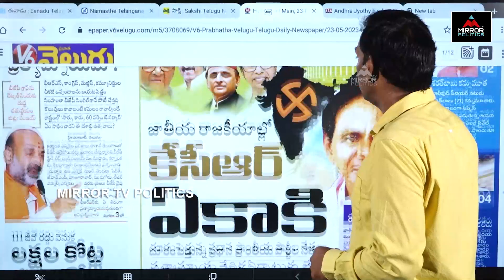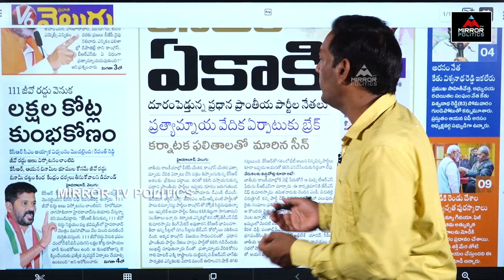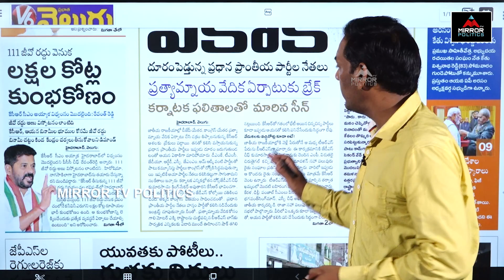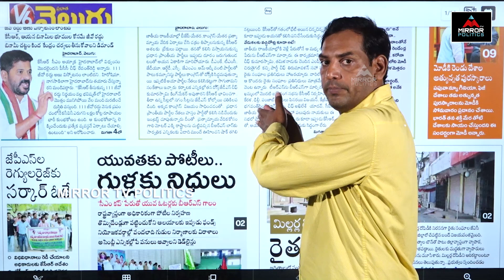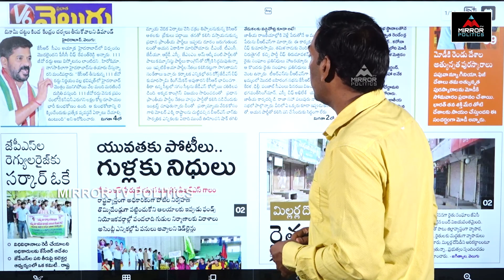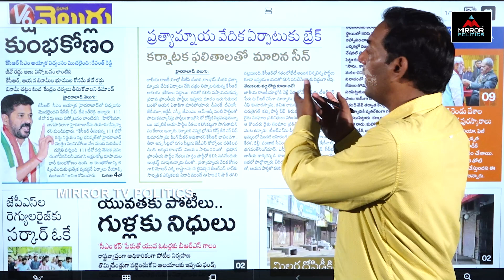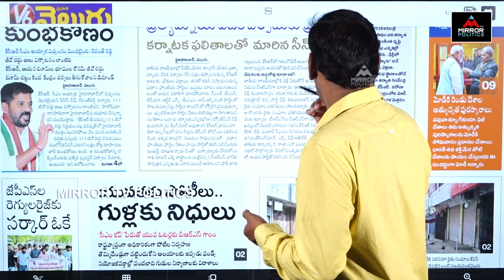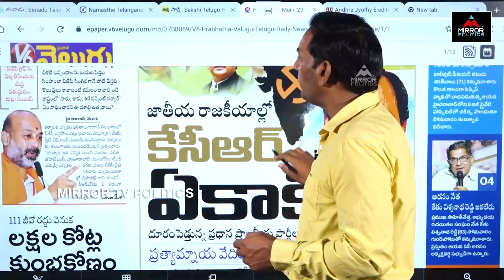అవగాహన లేకుండా ఏకాకి అంటూ కథనం.. | Morning News Telangana | Mirror Politics